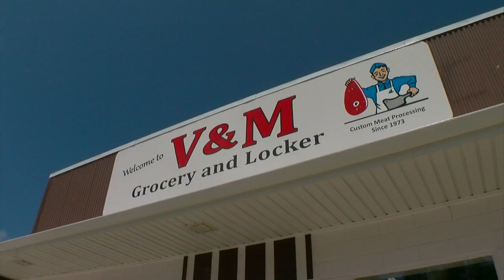WCCO Viewers’ Choice For Best Hot Dog In Minnesota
Your votes sent Natalie Nyhus to Leota! (3:10) WCCO 4 News At 10 – June 29, 2016